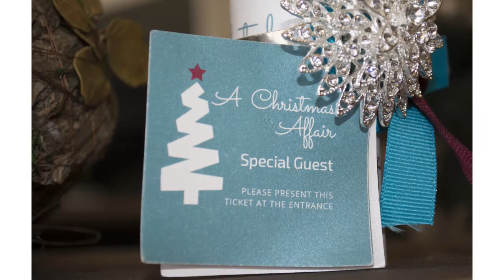"A Christmas Affair" Corporate Event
This video was filmed for Roosevelt Center in the Dutch Caribbean island of Curaçao with my lovely cousin/manager/owner, Jouhaina Ayubi where we encourage all corporations to get more involved in the community to help spread the message of health, happiness and joy this holiday season during the biggest corporate holiday networking event organized by them in Curaçao called "The Christmas Affair".